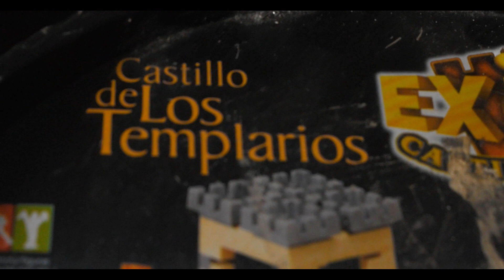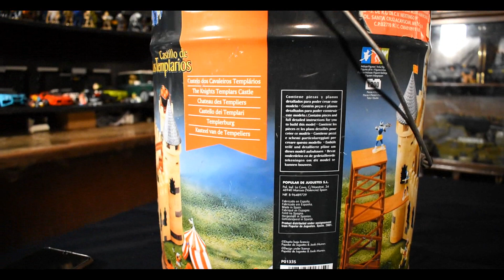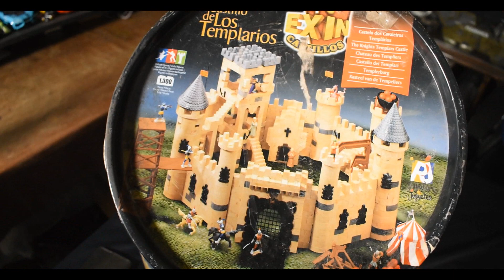¡Una Joya! El Mejor Castillo de Construcción Exin | El tio pixel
Les comparto mi increíble castillo de construcción Exin.